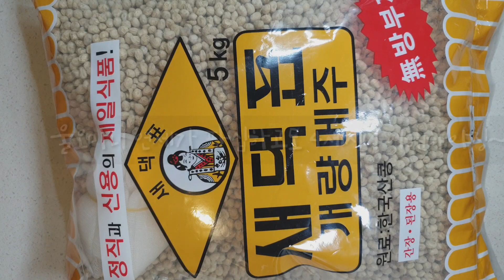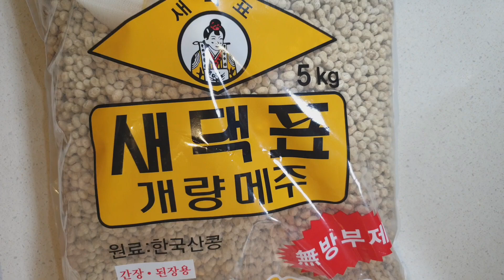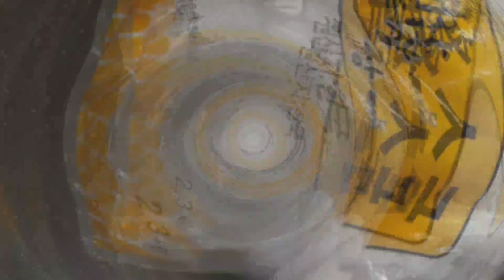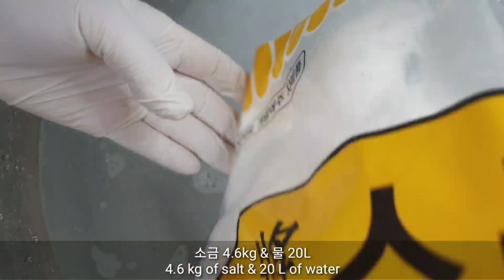초간단 간장과 된장만들기 1편(새댁표 개량메주로 간편하게 간장과 된장을 만들어요) Soy sauce and soybean paste that make very easy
전통방식의 메주만들기를 초간단하게 알메주로 만들어 간장과 된장담그기가 쉬워졌네요.
제일식품 '새댁표 개량메주'는 40년전통 믿을수 있는 제품입니다.

[새댁표 개량메주] 막장,된장용 - 막장담그기, 막장담는법, 막장담기, 막장용 개량메주

11번가에서 인터넷구매 가능합니다.
[11번가] [제일식품 새댁표 장소금 개량메주 세트] 물한동이 소금&된장가루 세트

[만들기]
알메주를 망사주머니에 담아 소금을 푼 물에 뜨지 않게 담가 50~90일 숙성시킨다. (숙성장소에 따라 숙성기간이 달라질 수 있으니 간장의 맛을 보고 분리한다.
***간장이 숙성된후***
간장을 분리한 된장은 계량메주 1kg를 넣어 잘 주물러 으깨고 버무리면 된장이 완성된다.
완성된 된장은 비닐랩을 씌워 보관하면 꽃이피는걸 막을수 있다.
새댁표개량메주로 간장된장담그기